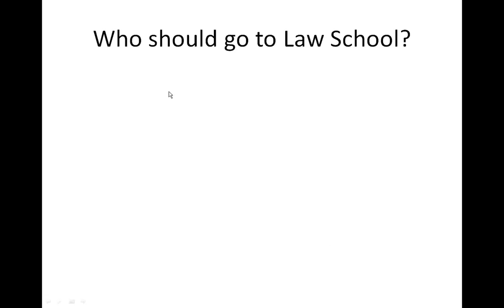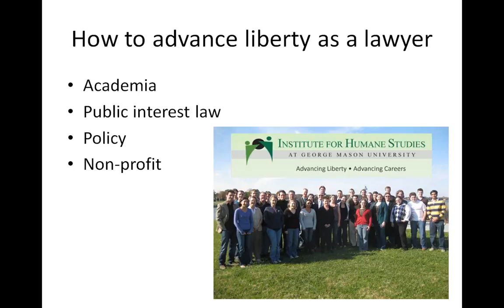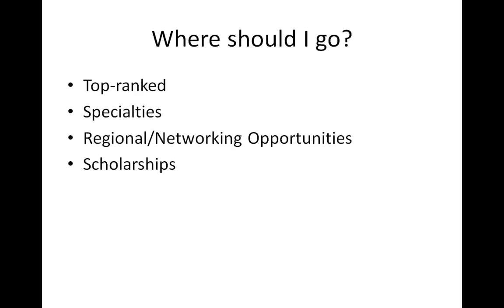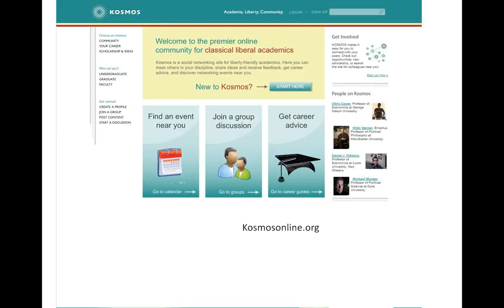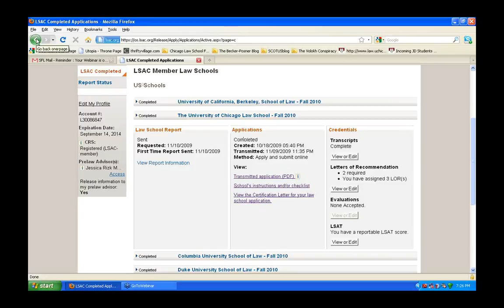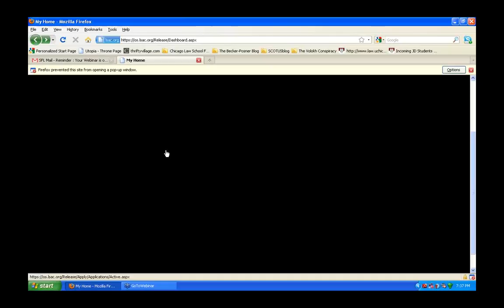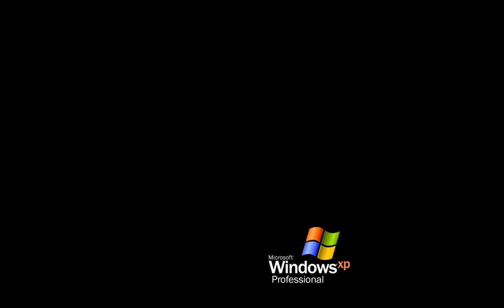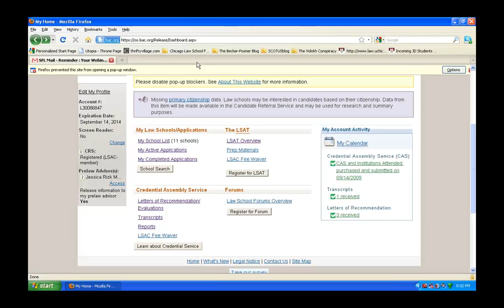'Going Grad: Law School & Advancing Liberty' with Jeanne Hoffman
9/27/2010

Jeanne Hoffman, Program Officer in Law at the Institute for Humane Studies, and Samuel Eckman, 1L at the University of Chicago Law School covers the basics of law school: what it is, whether it’s right for you, and how to get in and thrive. Learn how to write a killer personal statement, tips for nailing the LSAT, and how to turn an interest in law into a successful career advancing liberty.